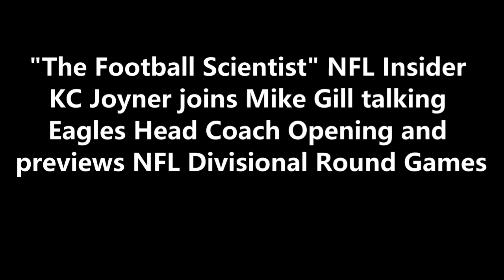NFL Insider KC Joyner talks Eagles Head Coach Opening and previews NFL Divisional Round Games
"The Football Scientist" NFL Insider KC Joyner joins Mike Gill talking Eagles Head Coach Opening and previews NFL Divisional Round Games